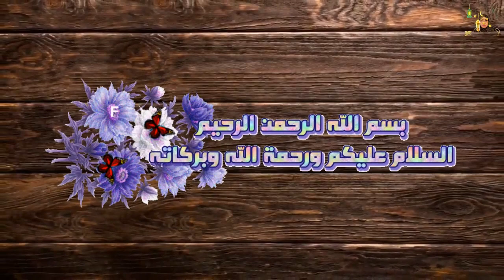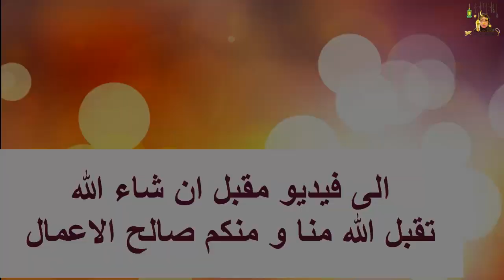مائدة إفطار رمضان : طريقة تحضير أشهر الأطباق المغربية التقليدية من مطبخي المتواضع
من مائدتي الرمضانية لعام 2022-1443 اقدم لكم وصفات رمضانية  مع كيفية تحضيرها خطوة بخطوة اتمنى ان تنال اعجابكم
-1 الحريرة المغربية
كوب ونصف من الحمص منقوع ليلة كاملة
3 حبات طماطم مهروسة او مطحونة
كوب من الشعيرية
كوب من العدس
بصلة صغيرة مفرومة
150 غرام من لحم البقر او لحم غنم
كوب ونصف من الكرفس مفروم
كوب من الكزبرة الخضراء مع البقدونس مفرومين
نصف ملعقة صغيرة من الزنجبيل
ملعقة كبيرة بابريكا
ربع ملعقة صغيرة من الفلفل الاسود
مكعب مرق السمن او ملعقة صغيرة من الدهن الحيواني
3 ملاعق كبيرة من زيت الزيتون
3 ملاعق طعام من الطحين
2- بيتزا بفواكه البحر
- خميرة الخبز
كاس زيت زيتون
- كاس ماء دافئ
- فلفل ملون (احمر اصفر اخضر)
- بصل مقطع بشكل طولي
- زيتون اخضر و اسود مقطع دوائر صغيرة
- ملعقة كبيرة حليب جاف (نيدو)
- ملعقة كبيرة سكر خشن
-  زعتر
- جمبري(قمرون)
الدقيق حسب الخليط
3- تخزين و تفريز الفواكه في رمضان
برتقال
فراولة
سكر خشن
4- كيكة البرتقال
- كاس عصير برتقال
-كاس الا ربع زيت نباتي
-03- بيض بدرجة حارة المطبخ
-03- كيس خميرة الحلوى
-01- كيس سكر فانيلا
- شرائح البرتقال
-قبسة ملح
-علبة زبادي
-قشور برتقال
كاس سكر خشن
ملعقة صغيرة خل
SGETHER
أكبر تجمع اليوتيوبر لتبادل الخبرات والنصائح .